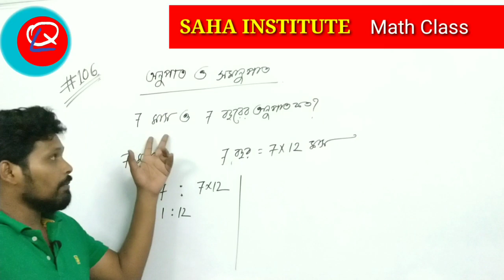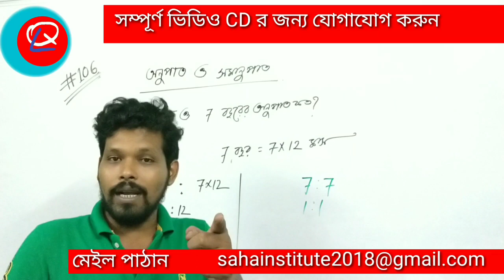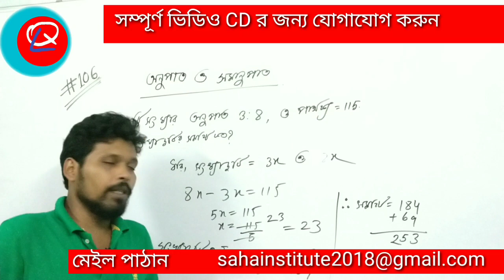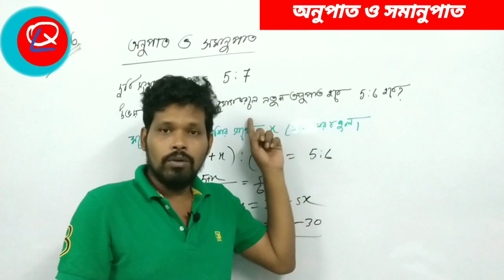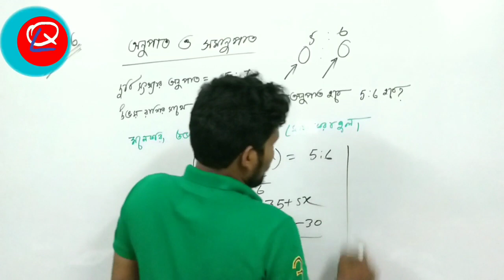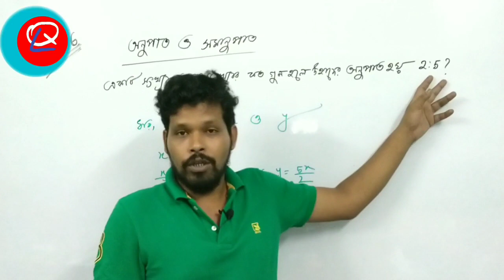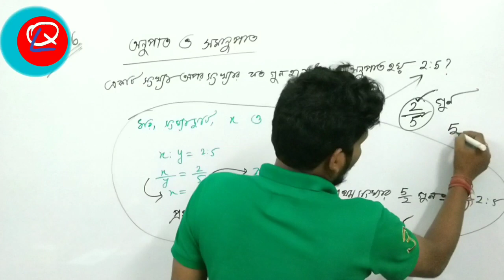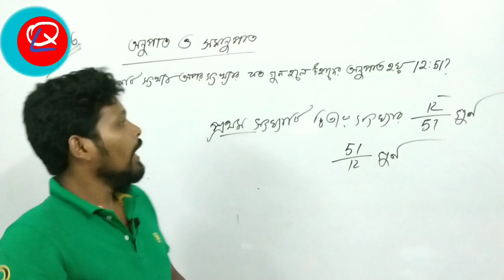JNVST MATH 106 , Ratio , অনুপাত ও সমানুপাত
Jnvst math , ratio , অনুপাত ও সমানুপাত
Quick L